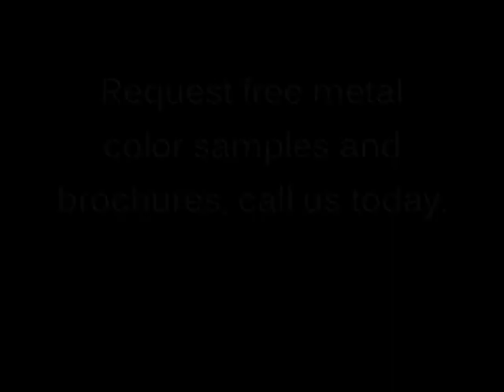Horse Barn with open middle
This video shows a metal horse barn, red in color.  Very nicely designed, great for many purposes.  We can design and install many sizes, in all 48 states.  We ARE your local dealer!